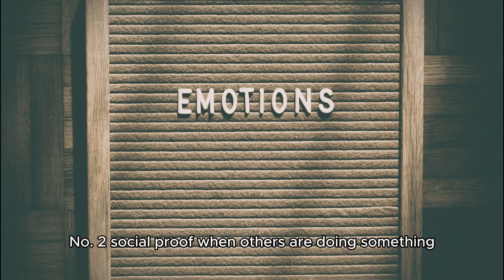7 Psychological Factors in Marketing That Influence Consumer Behavior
Target Audience: Identifying and understanding the specific group of people who are most likely to be interested in your product or service.

Product/Service Quality: The perceived value, reliability, and benefits of what you offer strongly impact consumer choices.

Price: Finding the right balance between affordability and perceived value, taking into account pricing strategies, discounts, and perceived fairness.

Successful marketing involves a combination of these factors tailored to your specific product/service and target audience, creating a compelling and effective approach to drive consumer engagement and loyalty.